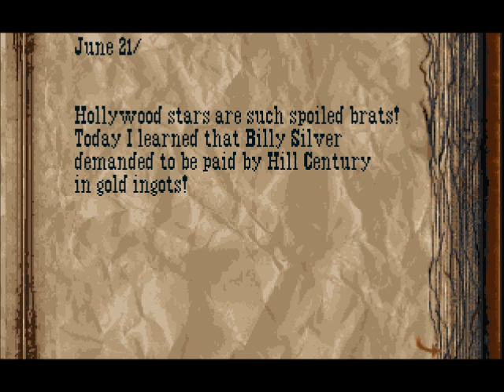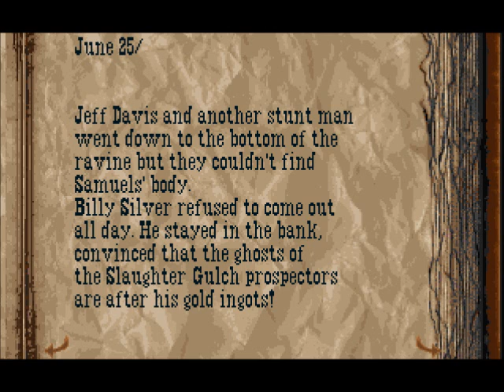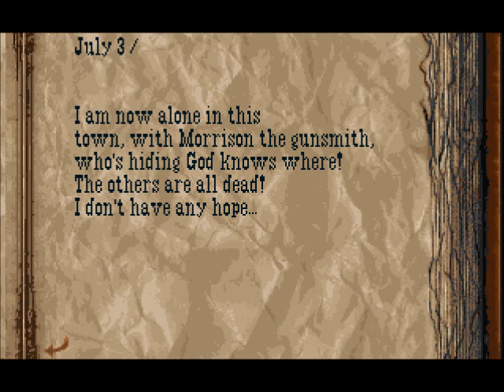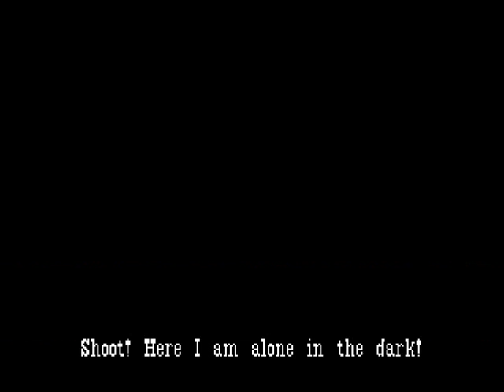Zagrajmy w: Alone in the Dark 3, 4 "Ciemnia, mutant i zejście do jaskini"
Czasami moge się na chwile blokować, jak w tym odcinku, bo nie kojarze w 100% wszystkiego...ale nie było tak źle.